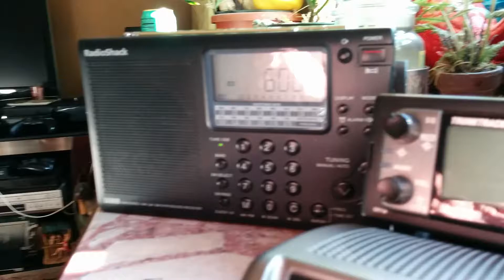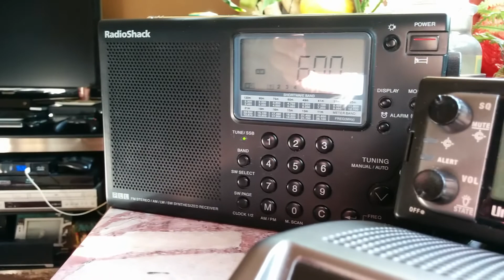WICC Radio - EAS test - NYC great signal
Perfect reception on radio shack 20 00629 Shortwave radio of WICC Am 600 in Bridgeport CT, received in New York City during a weekly EaS test.